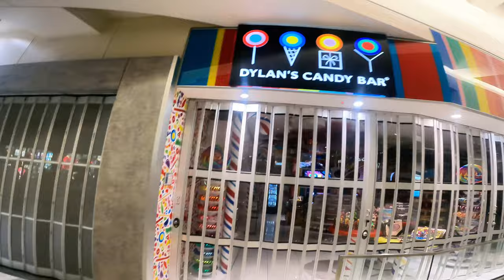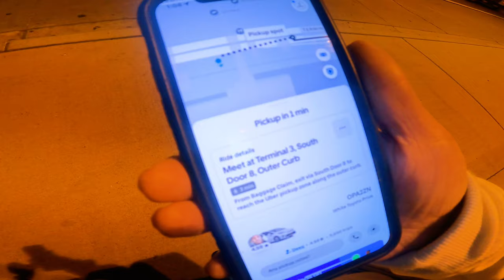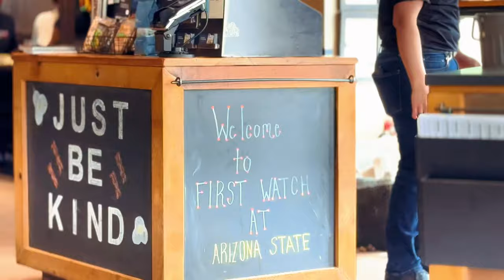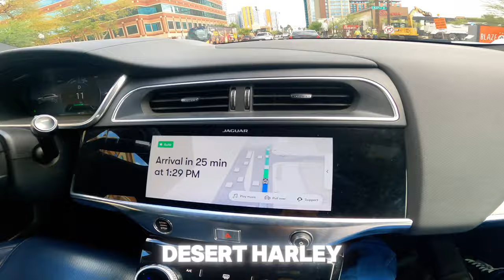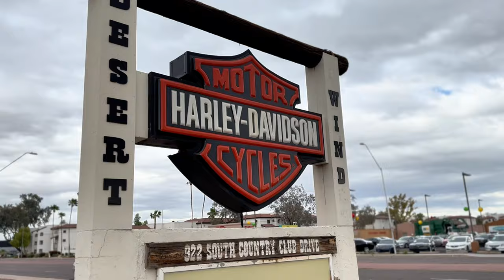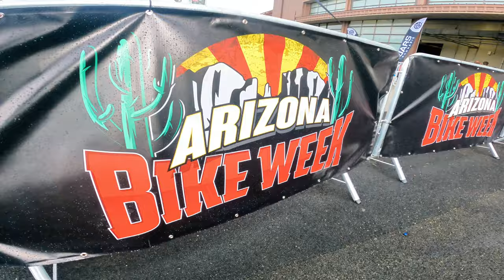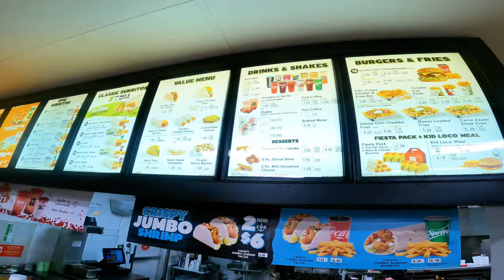ARIZONA BIKE WEEK 2024! CRAZY BUILDS!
WE MADE IT TO ARIZONA BIKE WEEK
KICKED IT WITH MOTO CLAY AND BEN FROM LOWCO AND VISTED THE INFAMOUS DESERT SAND HARLWY DAVIDSON! WATCH TILL THE END AND LET US KNOW WHAT OTHER SHOWS WE SHOULD ATTEND